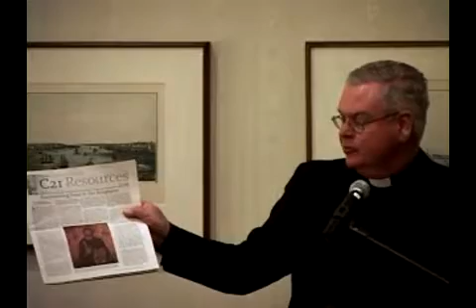Jesus Fulfilled | December 9, 2008